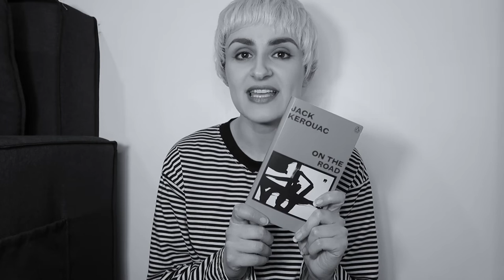Beatnik Fashion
In this video I talk about the Beatnik fashion.

Please check out my novel, Beegan Burch, available to download from Amazon: